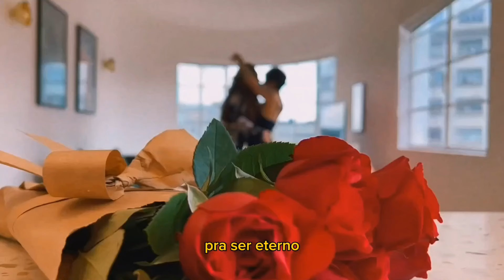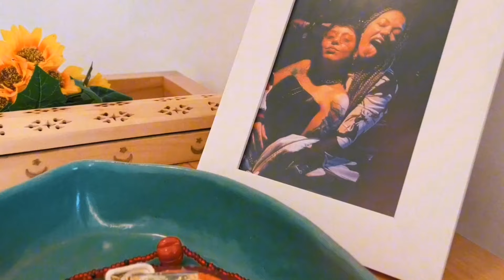Devagar | Kell Smith (Visualizer Oficial)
Devagar
(Kell Smith)

Meu bem, tô com tanta saudade
Se bem que eu sinto saudade até quando você tá aqui
E se for pra dizer a verdade, a verdade é que ninguém no mundo vai te fazer tão feliz

Fala pra tua mãe me perguntar quais são as minhas intenções contigo, que eu digo
Quando eu virar tua vida do avesso vai ser teu ladinho preferido

REFRÃO

Eu vou amar você devagar
Como quem come um doce com medo de acabar
Amar você devagar
Pra ser eterno enquanto durar
Amar você devagar
Até o Brasil melhorar

Ficha Técnica Vídeo:
Participação: Ana Cacimba
Roteiro: Kell Smith
Gravação: Eduardo Vicenzi
Edição: Agência Verttice
Finalização: Kell Smith

Preparadora Vocal: Magali Mussi
Percussão Felipe Roseno
Teclados e Programações: Bruno Alves
Mixado por Luis Paulo Serafim
Masterizado por Bruno Alves